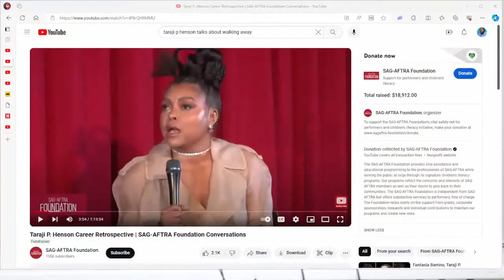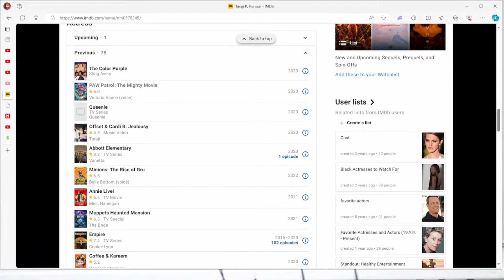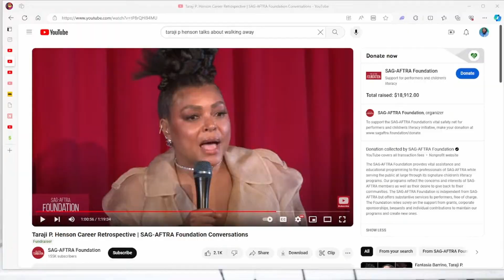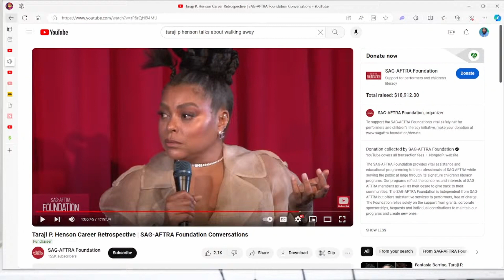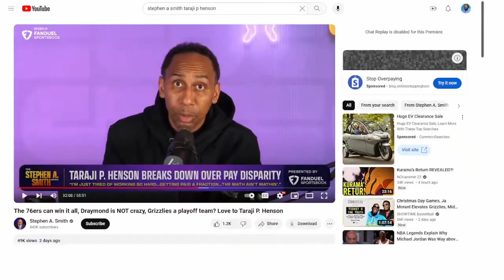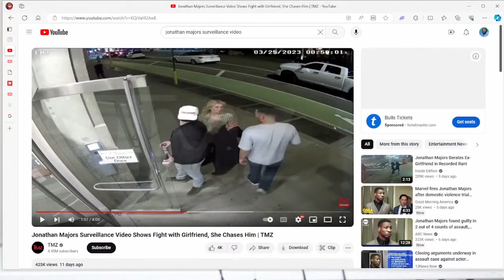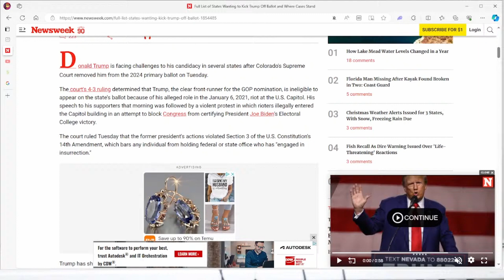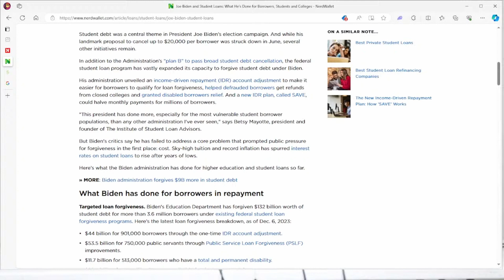Taraji, Johnathan Majors, Dems Scared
Desperate times, desperate measures.